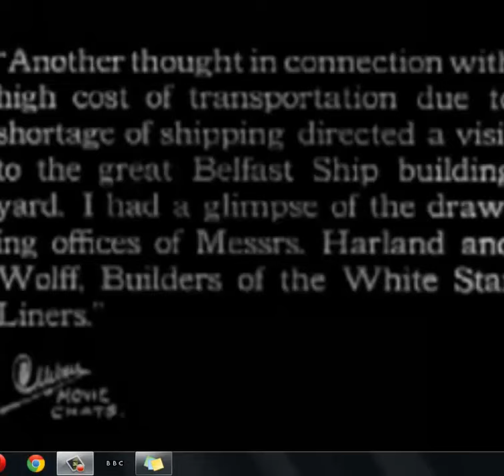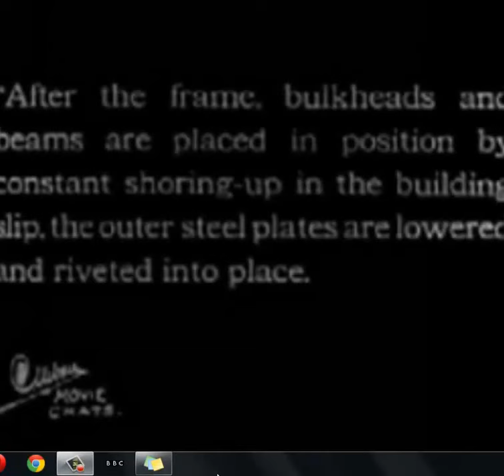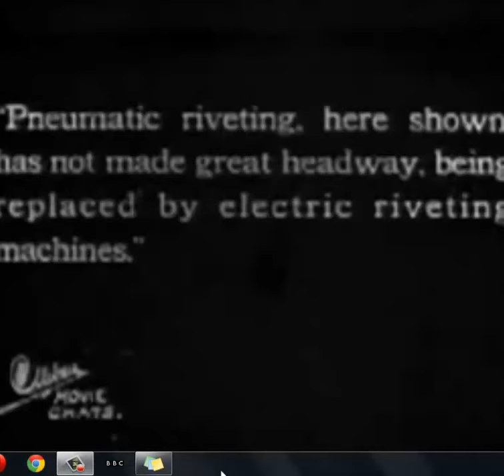Harland and Wolff Shipyard Film 1900'S